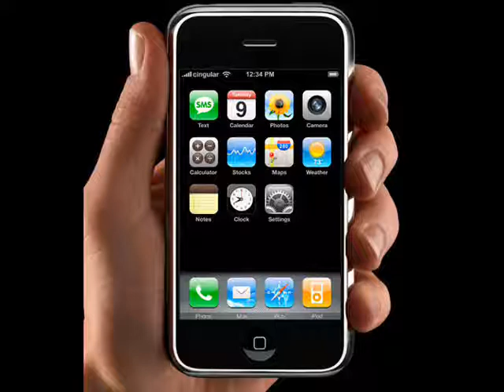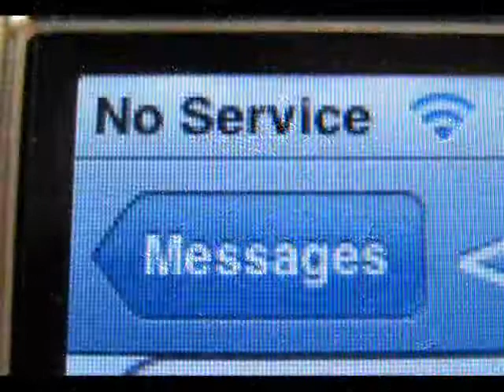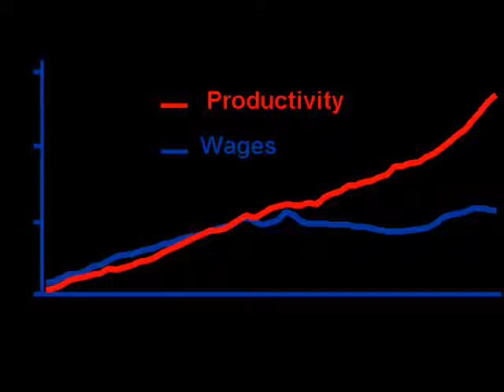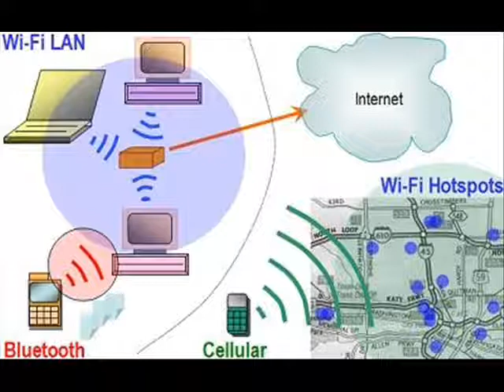Wireless Communications and Business Implications Documentary.wmv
Wireless Communications have changed the way we do business.